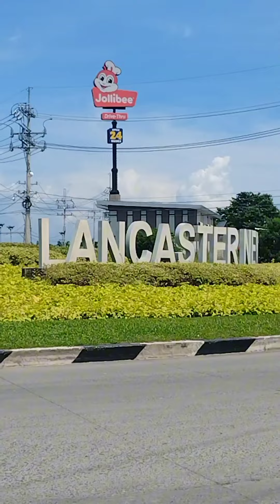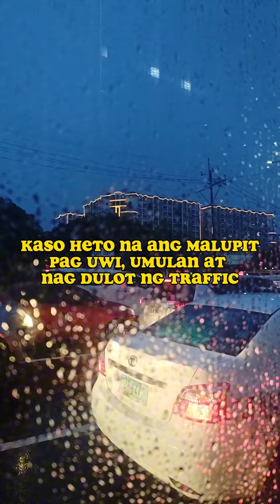Sharing my Home Service of Lactation Massage & Breastfeeding Counseling in General Trias, Cavite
As a lactation counselor i always go to other places for home visitation for lactation massage and breastfeeding counselling.